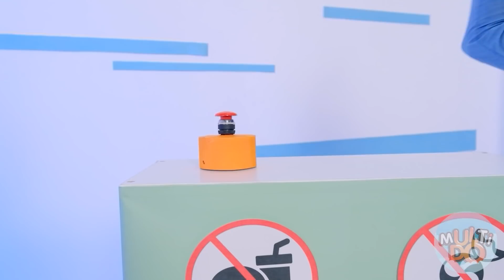तरीके प्लान में छिपकर स्नैक्स ले जाने के।